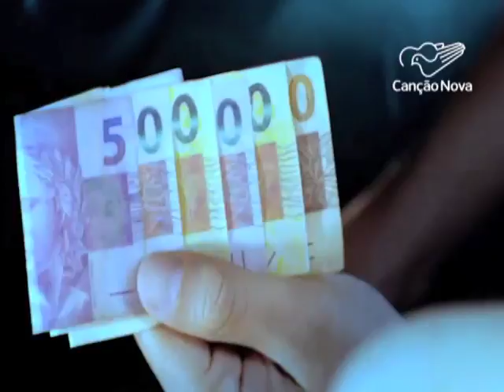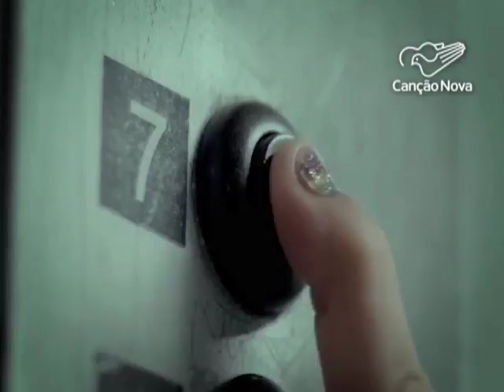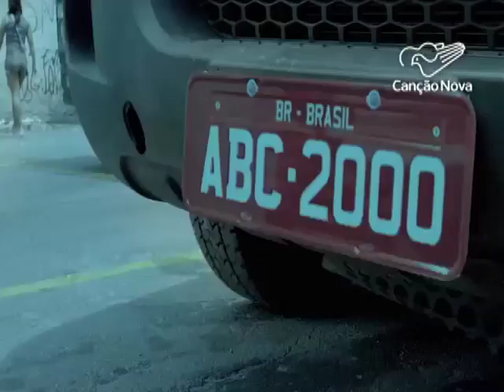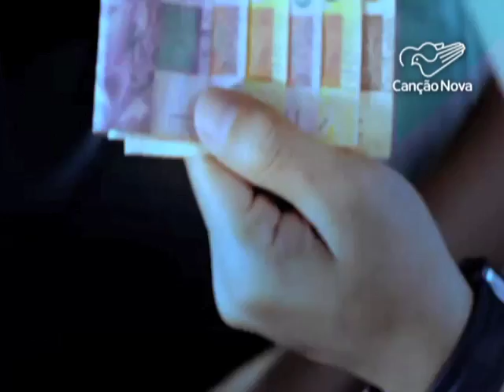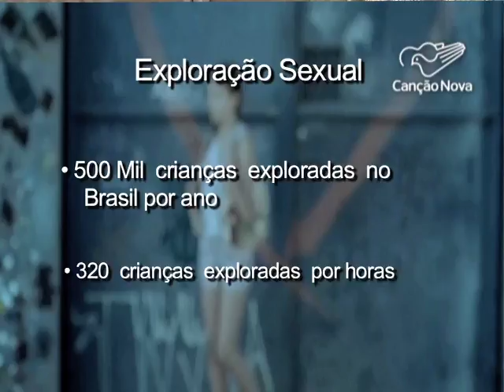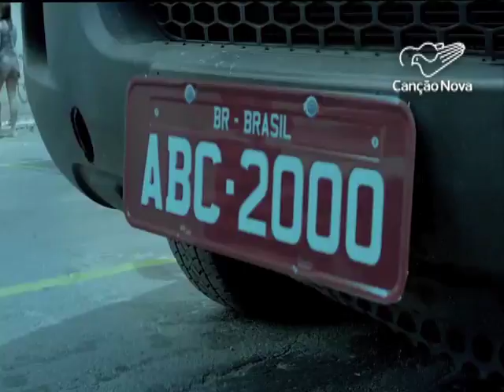Memórias do Líbano - 21/06/17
Nesse programa falamos sobre "Crianças e Adolescentes livres da violência".
Exibição toda quarta às 23h50 na TV Canção Nova.